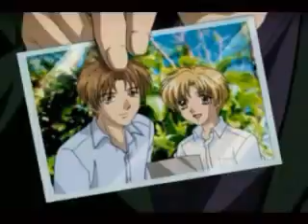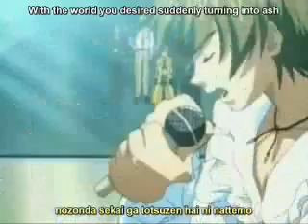from the top to the bottom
my gravi amvs seem to be my best ones... anyway, this one is about shuichi's struggle through life and i did something rarely seen in gravi amvs - i didnt use singing clips to make them appear as if they're singing the song !  i used some, of course, but mostly for the lines about being at the "top" or when things are going well.